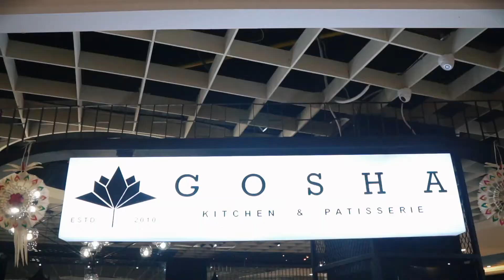Gosha Kitchen & Patisserie - Trans Studio Mall Bali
Interior design by Casa Studio Bali

Video by :      @silurbarong.co